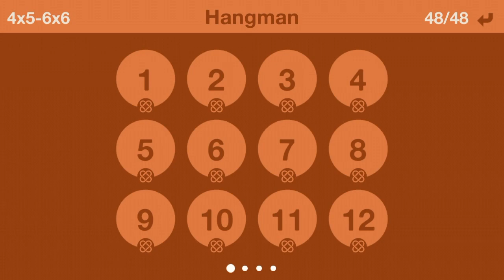Number Knot - Hangman lvl. 1-48 [Android Game]